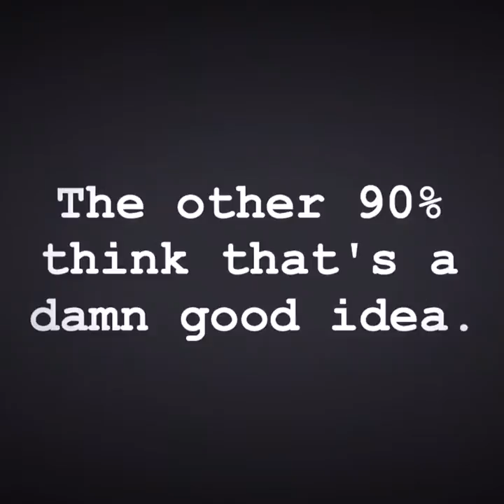Judge Judy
10% of college graduates think Judge Judy is on the Supreme Court. 90% think that's a damn good idea.